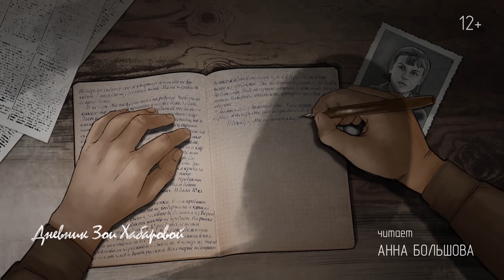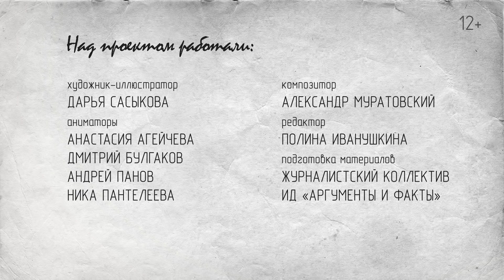Дневник Зои Хабаровой, 1941 год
Эпизод дневника 14-летней Зои Хабаровой из "Детской книги войны", в котором Зоя спасает от смерти отца/ Он попал в облаву, и Зое удалось чудом вычислить отца среди тысячи других и тайно вывести его из гетто. Этот сюжет придает повествованию по-настоящему эпический размах - какой мы наблюдаем и во многих других детских дневниках из книги. В декабре 1941-го в бывшие Массандровские казармы нацисты согнали крымчан еврейской национальности, все жители гетто вскоре были расстреляны. Годы оккупации Крыма навсегда останутся в памяти и зверствами фашистов, и героизмом жителей полуострова: замученные в Аджимушкайских каменоломнях, сопротивление Севастополя, массовые убийства в Керчи, Симферополе и других городах. В дневнике Зои Хабаровой мы слышим отголоски разворачивающейся на полуострове трагедии.

 "Детская книга войны. Дневники 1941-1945 г". Издательский дом "Аргументы и Факты"

Дневник Зои Хабаровой. Ялта. Крым. Декабрь 1941 г.
Читает: Анна Большова
Режиссер: Олег Агейчев, студия Mozga
Подготовка материалов журналистский коллектив ИД "Аргументы и Факты"